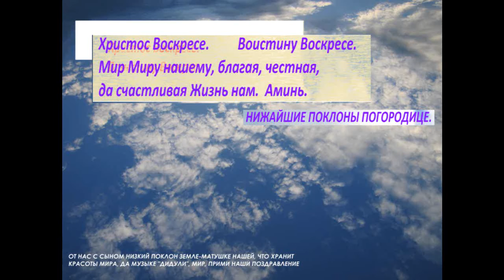04/15/2012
Eastern / Passover